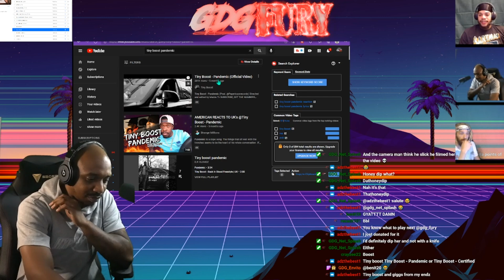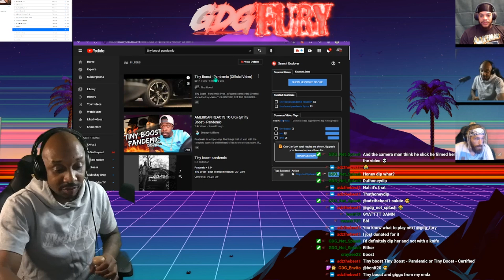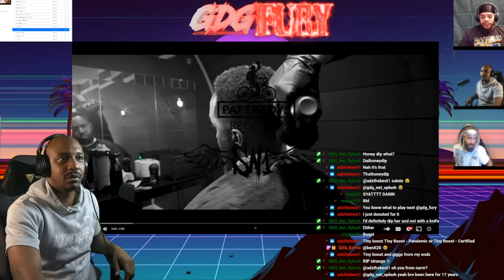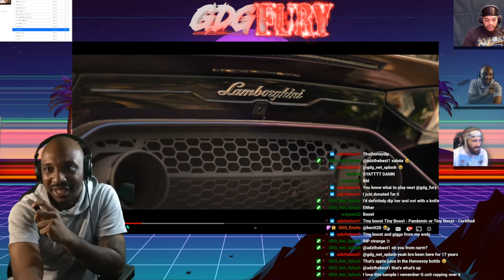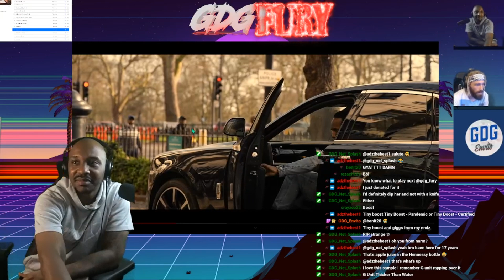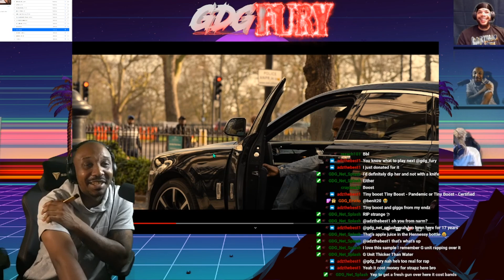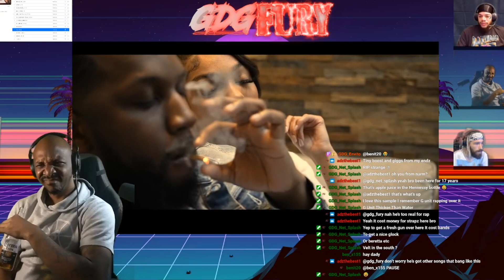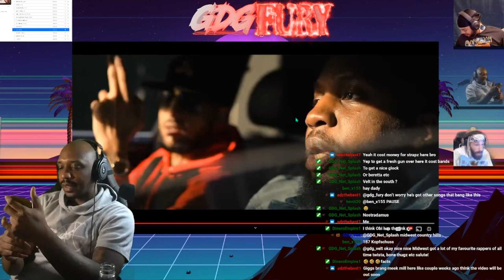AMERICAN Reacts to Tiny Boost - Pandemic (Official Video) LIVESTREAM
**Track starts at 1:58 mark**